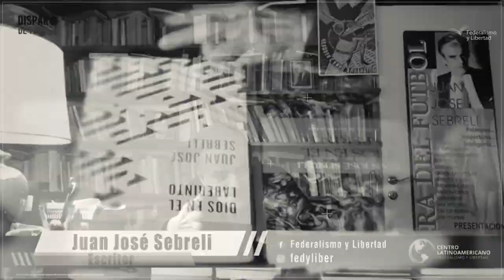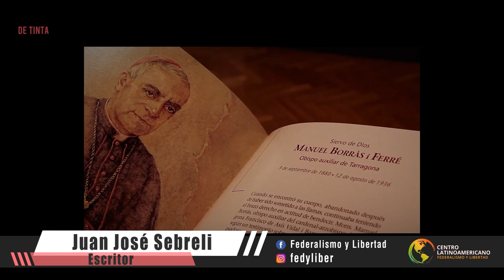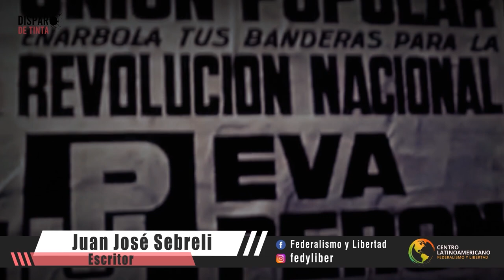Disparo de Tinta: José Benegas con Juan José Sebreli